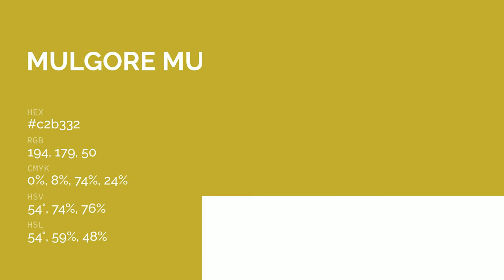Mulgore Mustard color c2b332 hex color - Yellow color - Cool color c2b332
What color is Mulgore Mustard ? c2b332 hex color - Yellow color - Cool color c2b332

Hex c2b332 Color Code is also known as Mulgore Mustard color.